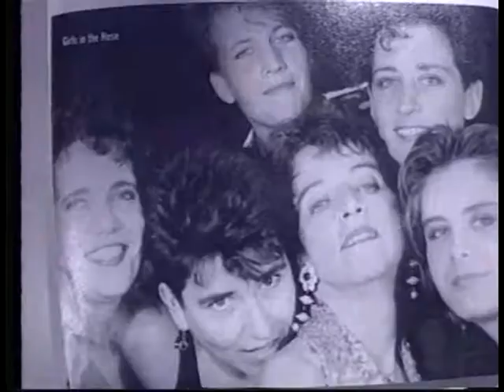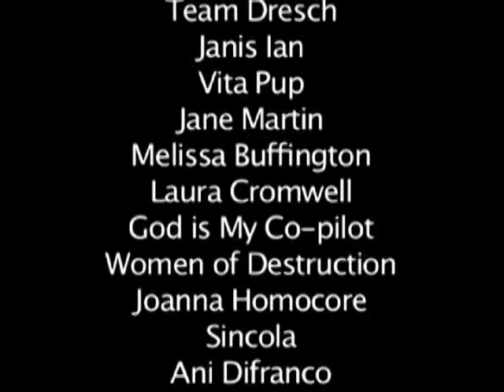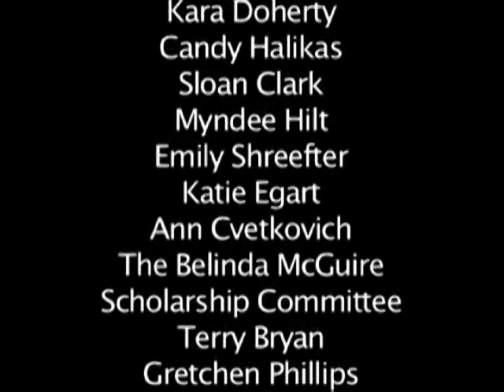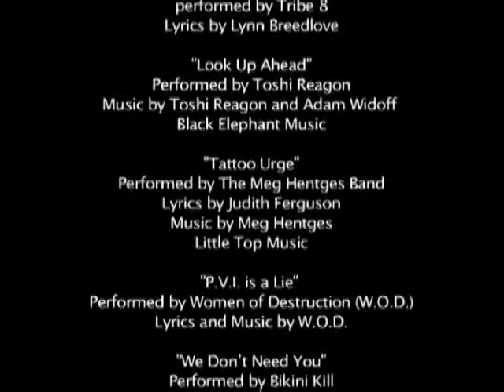Radical_Act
Radical Act is a feature-length documentary by Tex Clark. Shot in 1995, Radical Act documents the contributions of female artists to the 1990s indie rock scene. Participants include Kathleen Hanna (Bikini Kill, Le Tigre, Julie Ruin), Toshi Reagon, Gretchen Phillips, Melissa York (Team Dresch, Vitapup, The Butchies), Kim Coletta (Jawbox, co-owner of DeSoto Records), Shirlé Hale (Mary Lou Lord, Gerty, Womyn of Destruction), Sharon Topper (God is My Co-Pilot), journalist Evelyn McDonnell (Mamarama: A Memoir of Sex, Kids and Rock n Roll and Rock She Wrote: Women Write About Rock, Pop and Rap),  author Victoria "Vicky" Starr ("KD Lang: All You Get Is Me") and Dr. Kay Turner (now Folk Arts Director of Brooklyn Arts Council).

Radical Act screened at the 1996 Outfest Film Festival in Los Angeles and was included in Miranda July's "Joanie For Jackie chainletter" collection of short films